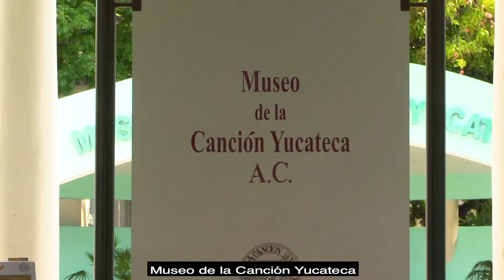Museos en Mérida Yucatán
¿Conoces todos los museos que se encuentran en Mérida? Entérate de los más representantes de la ciudad en este vídeo.